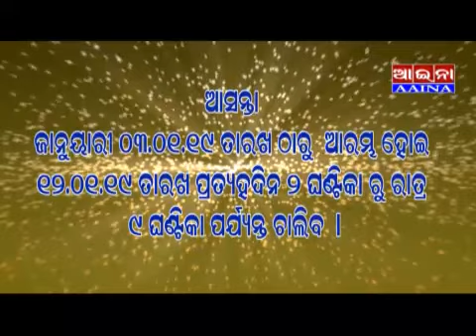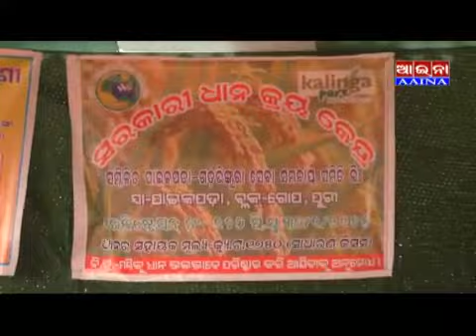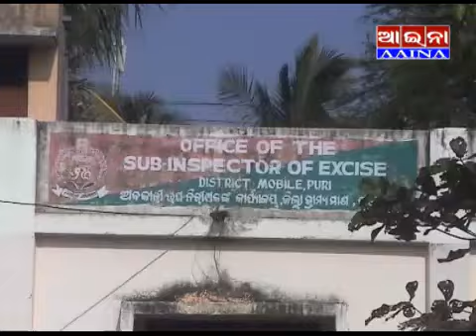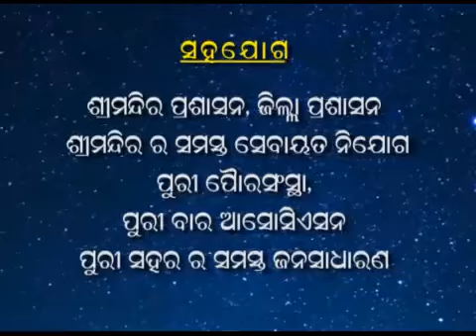AAINA NESW PURI 02/01/2019 (PURNA PRUSTY) 9437185969